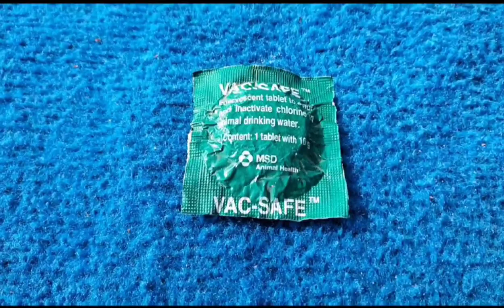How to Prevent Water Born Diseases in Poultry | Chicken Water Disinfection | Dr. ARSHAD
This Video is about improving Poultry Drinking Water quality to Prevent Water Born Diseases in Chickens by Dr. ARSHAD.
Here are Three Cheap Products for Chicken Water Treatment For Backyard Poultry. Acetic acid and Bleach both with the Same dose of Half cc per Ltr Drinking Water for Five Consecutive Days every Month, or Use of Vacc Safe Tablet or Blue Tablet for Water Dechlorination. These are Helpful to maintain Water pH level for Chickens. Chicken Water  Treatment Prevents the Spread of Poultry Diseases like Salmonella, Escherichia coli, Chronic Respiratory Disease ( CRD ), Coccidiosis, Loose Yellow Chicken Droppings, Fowl Cholera or Avian Cholera, Marek's, Newcastle Disease ( ND ), Infectious Bronchitis ( IB ), Avian Encephalomyelitis ( AE ), Infectious Bursal Disease ( Gumboro ), ( IBD ) and many other Chicken Diseases.

Poultry Water Line Sanitation
Poultry Water Line Sanitizer
Best Water pH for Poultry
Can Chickens drink Chlorinated Water
Water Disinfection Methods for Poultry
How to Improve Poultry Drinking Water quality with Acidification
Water Sanitizer Tablets for Poultry
Water For Poultry Farming
How to Increase Water Intake in Poultry
Poultry Drinking Water Sanitation
Benefits of Proper Poultry Water Treatment
Poultry Farm Water Treatment
Poultry Water Purification Methods
Chicken Water Purification Procedure
How do you Purify Poultry Water

Antiviral, Antibacterial, Antifungal, Antiprotozoal and Immunobooster for Chickens in Winter Season | Garlic for Chickens in Winter

Anti-inflammatory, Antibacterial, Antioxidant and Respiratory reliefs for Chickens in Winter | Cinnamon for Chickens in Winter Season

How to Grow Wheatgrass for Chickens |